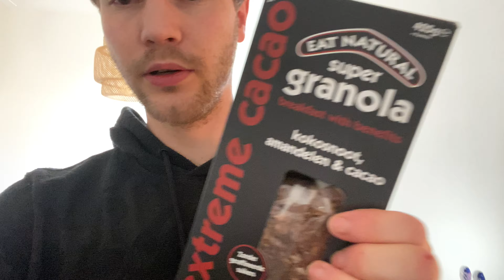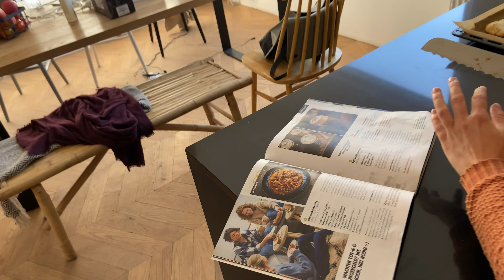MIJN OCHTENDROUTINE IS VERANDERD | het waayert wel weer over #3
Welkom bij de derde aflevering van 'Het Waayert wel weer over'. Dagelijkse BlijfBinnen vlogs om samen MetMij de sleur te doorbreken. Vandaag laat ik zien hoe mijn ochtendroutine is verandert nu Daphne en ik allebei veel thuis zijn. Deze vlog is opgenomen op 26 maart 2020.

POSTADRES:
Bedrijvenpark Twente 325
7602 KL  Almelo
Nederland

MIJN APPARATUUR:
Nikon D5200: